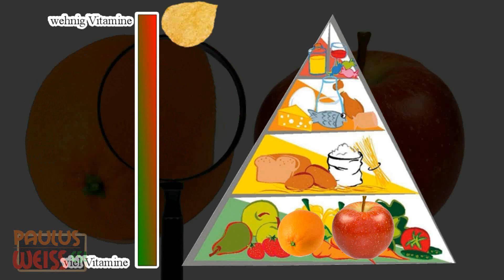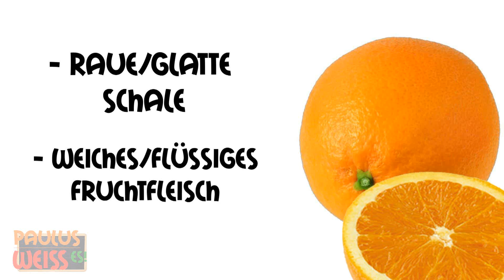Was ist der Unterschied zwischen einem Apfel und einer Apfelsine? | Paulus weiß es!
Was ist der Unterschied zwischen einem Apfel und einer Apfelsine?